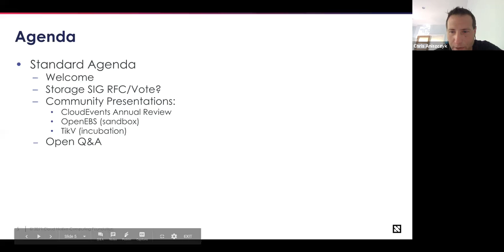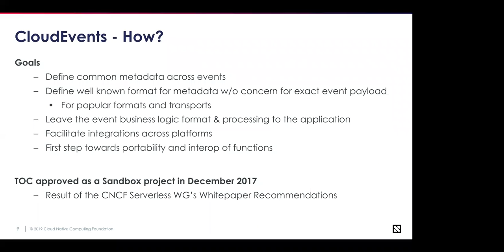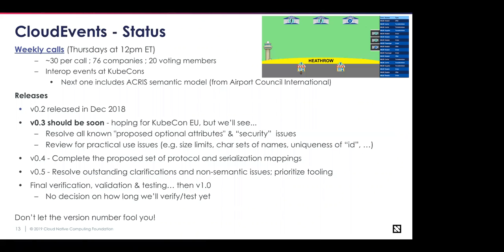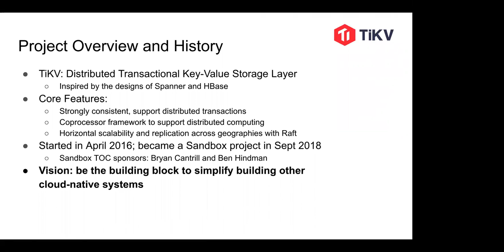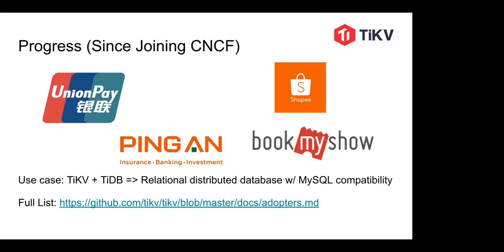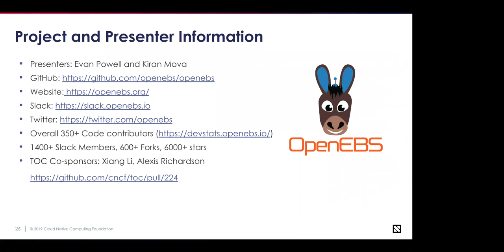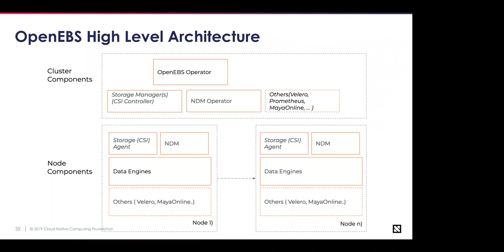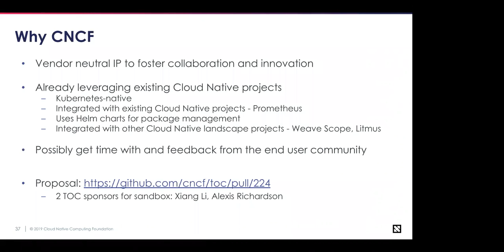CNCF TOC Meeting - 2019-05-14